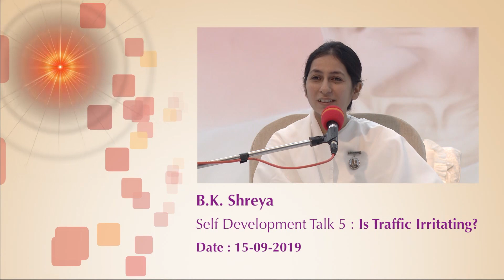Is Traffic Irritating? - BK Shreya - 15.09.19